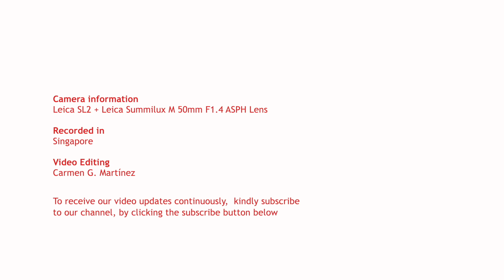Viniyoga © FAQ 393 | Śauca and the Manomaya!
Mahaṛsi Patañjali's understanding of the human system is based on traditional Indian science and incorporates many wonderful models from the Vedic tradition.

One such model is the Pañcamaya model from the Taittirīya-upaniṣad, which explores the human being as a collection of five interconnected dimensions. It is the most extraordinary model and an integral part of Yoga and Yoga Therapy. All the limbs of Yoga respect these five dimensions.

Among the eightfold practices suggested by Mahaṛsi Patañjali is Śauca (purity), the first of the Niyama-s.  In this set of five videos, we explore how Śauca relates to these five dimensions.

03 -  Śauca and the Manomaya!

Additionally, the Viniyoga® tradition offers the best and most complete Therapy training program, which offers in-depth training in applying the holistic principles of Yoga as a complementary healing system. It is most suited for those who want to become Yoga Therapists and those who wish to develop individualized complementary Yoga Therapy processes for students with different ailments or health concerns.

By undergoing this intense training, students learn about the therapeutic aspects of Yoga to facilitate others in the journey towards self-empowerment, healing and personal transformation. It will also allow trainees to develop their unique strengths as healers.